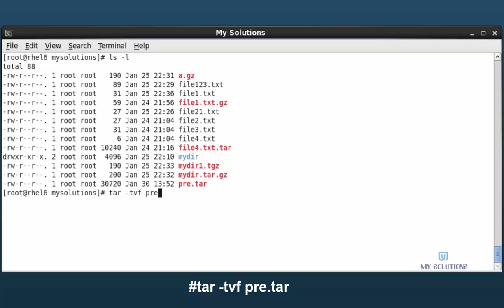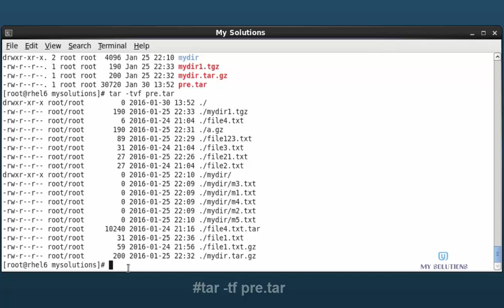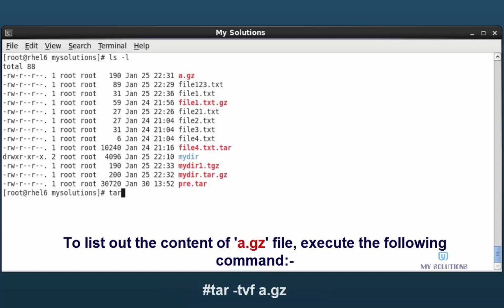Linux Tutorial for beginners in HINDI - Tar Part 4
This video will show you that how to list out the content of a tar file or a gzip file?

To list out the content of tar archive file, you need to execute the following command:-

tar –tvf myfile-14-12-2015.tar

To list out the content of tar.gz file:-

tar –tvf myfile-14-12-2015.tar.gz